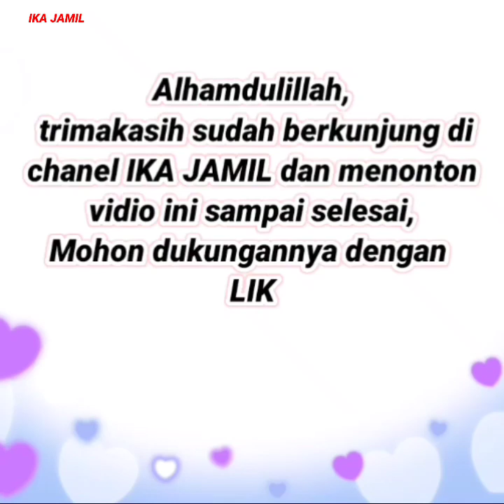40 Tunik cantik terbaru 2021 | Celana wanita model terbaru 2021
Inilah rekomendasi 40 Tunik cantik terbaru 2021 | Celana wanita model terbaru 2021